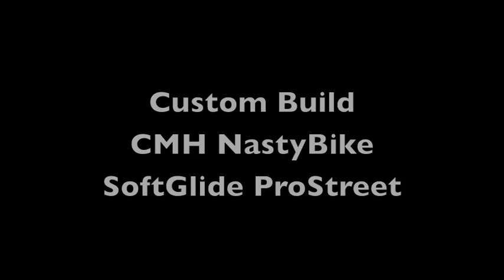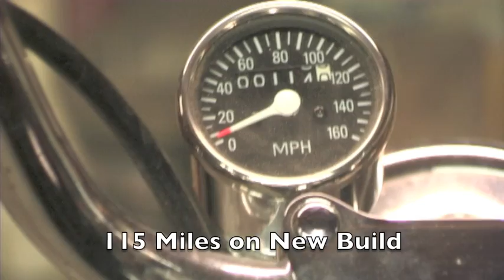CMH "NastyBike" Harley Davivson Custom SoftGlide Roadster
Custom Harley Davidson ProStreet